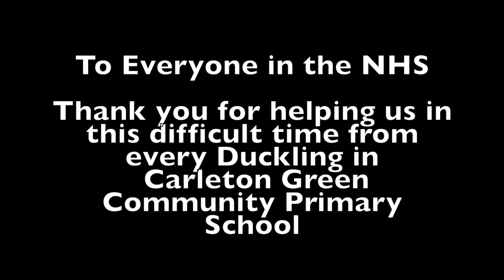Carleton Green Ducklings Pictures V2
This has additional pictures